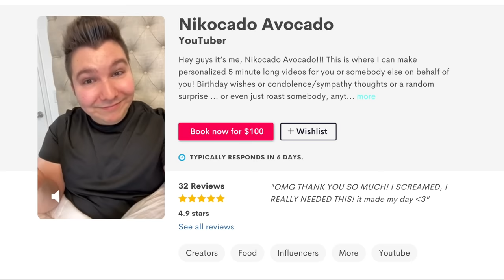VOLCANO SPICY BATTLE • FIRE NOODLE RACE CHALLENGE • Mukbang & Recipe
2x spicy nuclear Volcano instant ramen noodle challenge... who's gonna win?

Watch me and Orlin fight, have drama, and then divorce then eat spicy noodle challenge , the Korean fire noodle challenge but Volcano version.

My name is Nik and I go by Nikocado Avocado. My channel is where I like to express myself -- the good, the bad, the ugly, the pretty, and everything in-between. I love sharing my exciting life with you each day over a warm plate of food. I enjoy doing food challenges, recipes, cooking tutorials, and eating shows (called "Mukbang"). See you tomorrow!